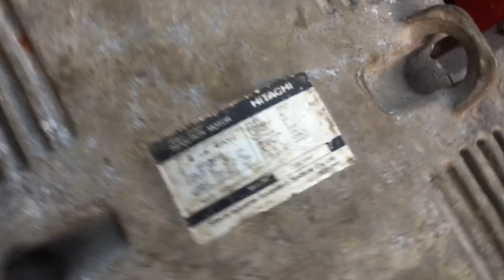[ Đầu Xịt Áp Lực ] Máy Xịt Rửa Xe Nhật Bãi Siêu Mạnh Đầu Xịt 5HP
Máy rửa xe cao áp nhật bãi siêu khỏe hiệu Hydro Washer MKS 60HD
Sử dụng đầu xịt áp lực piston sứ có công suất tương đương với 5HP chất lượng vượt trội
Mô tơ 3 pha của Nhật Hitachi công suất 4.0 Kw kéo khỏe

Máy có áp tự động roler tự ngắt bật ở ngay cần xịt tiện lợi tuyệt đối cho người sử dụng

Áp lực của máy cực khỏe chuyên xịt rửa các loại vết bẩn cứng đầu nhất

Máy cỏ vỏ thùng nắp chắn che phần mô tơ và đầu xịt tránh va chạm biến dạng trong quá trình sử dụng

Mặt khác còn được tích hợp bình chứa dung tích lớn tự ngắt bật khi đầy nước và hết nước cực kỳ tiện dụng

368A Phúc Diễn NAm từ Liêm hà nội
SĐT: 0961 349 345